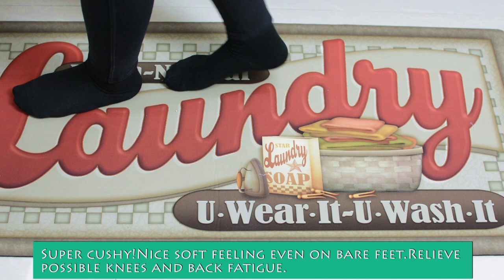Vintage Laundry Room Floor Mat for gift idea or home use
Great choice for door entrance,laundry room,wash room,kitchen,bathroom,keep good-looking and functional at the same time